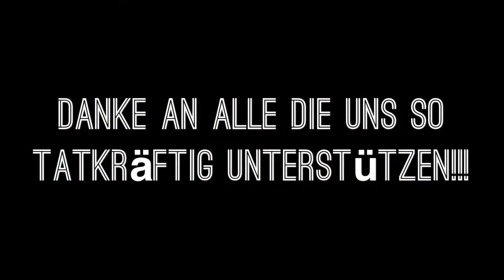Altstadtfest Weiz 2018